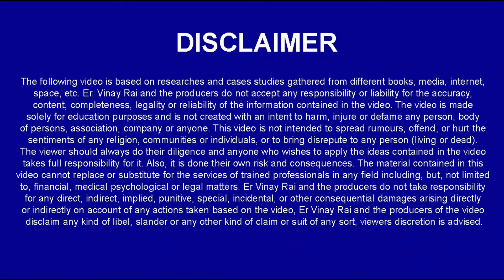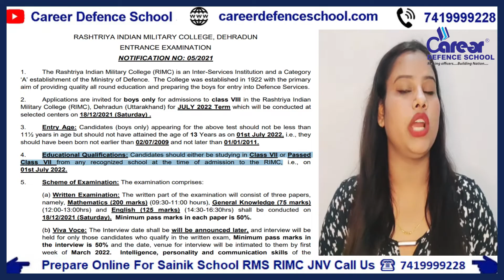Big Breaking News!! RIMC Dehradun2021Application Form Out|Apply For Free Scholarship Test 7419999228